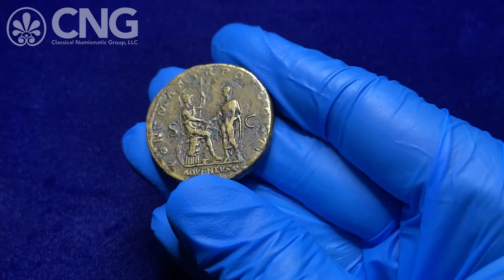CNG 118, Lot 1060